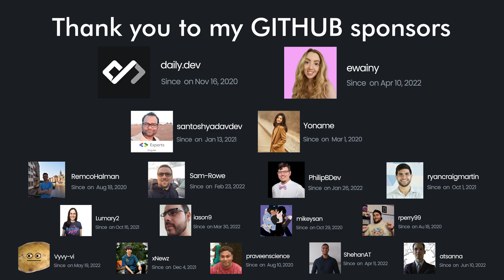What are HTTP status codes and why do we need them?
Your API might be broken if you send the wrong http status codes!

Using MINIKUBE to run your Kubernetes containers locally